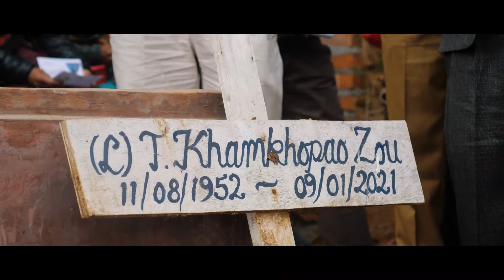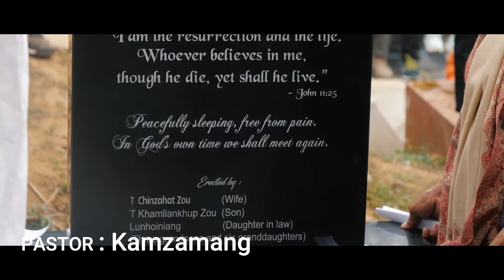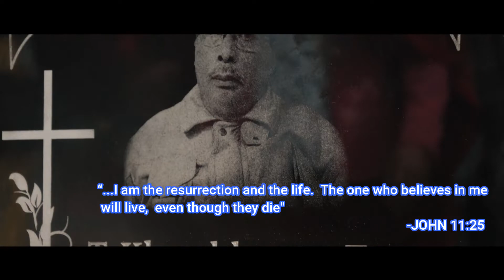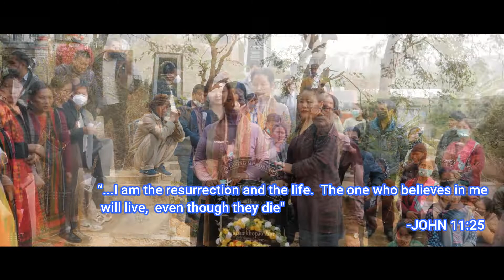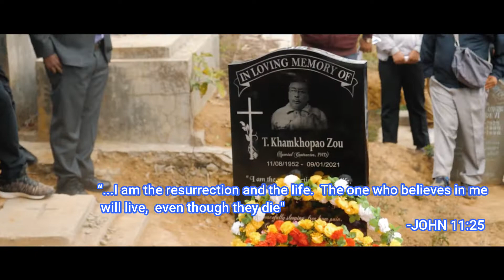theijing na mualsuang//haansuangg//headstone unveiling program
theijing na  mualsuang//haansuangg//headstone unveiling program of        Pu T.khamkhopao zou at chinmeirong cemetry on 12/01/2022